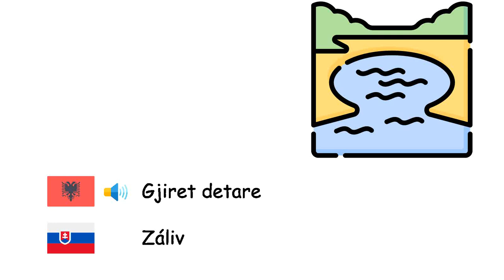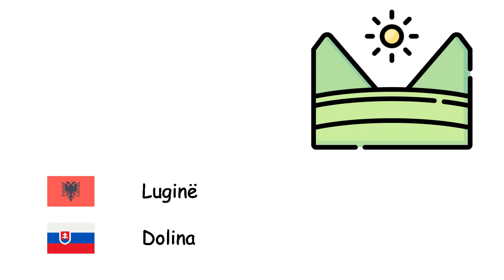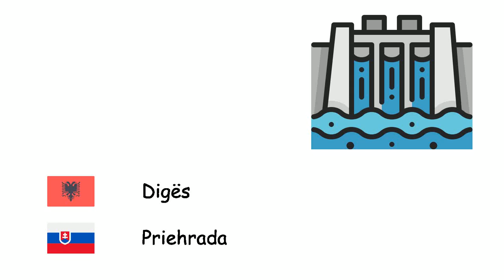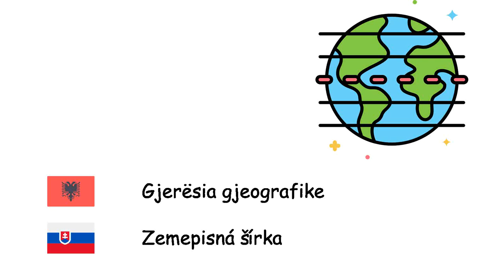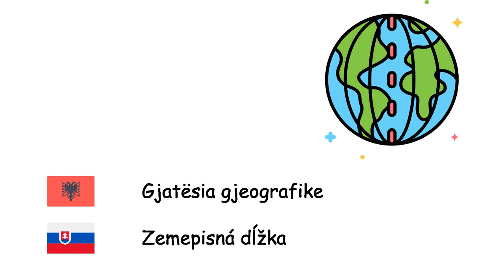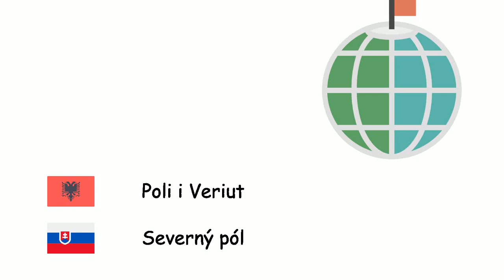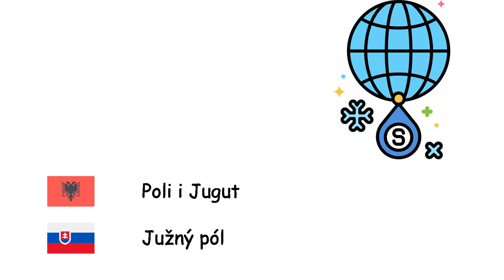Gjeografia (Gjuha sllovake) (sq-sk)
Fone TV
sq-sk-13
Geografia (Slovenčina)
Ishulli - Ostrov
Gjiret detare - Záliv
Kepi - Mys
Ngushticë - Prieliv
Kanali - Vodný kanál
Kënetë - Močiar
Atoli - Atol
Duna - Piesočná duna
Fushë - Rovina
Shpella - Jaskyňa
Ujëvara - Vodopád
Kanioni - Kaňon
Gadishulli - Polostrov
Pllaja - Náhorná rovina
Luginë - Dolina
Mali - Vrch
Liqeni - Jazero
Deti - More
Oqeani - Oceán
Shkretëtira - Púšť
Digës - Priehrada
Shkëmb - Útes
Vullkani - Sopka
Oazi - Oáza
Laguna - Lagúna
Tërmeti - Zemetrasenie
Cunami - Cunami
Batica dhe zbatica - Oceánske slapy
Abrazioni - Erózia
Klima - Podnebie
Pllaka tektonike - Platňová tektonika
Gjerësia gjeografike - Zemepisná šírka
Gjatësia gjeografike - Zemepisná dĺžka
Busulla - Kompas
Kontinentet - Kontinent
Horizonti - Obzor
Lavë - Láva
Magma - Magma
Harta - Mapa
Ekuatori - Rovník
Thatësirë - Sucho
Bujqësia - Poľnohospodárstvo
Ajsberg - Kryha
Përmbytja - Povodeň
Ujërat nëntokësorë - Podzemná voda
Atmosfera - Atmosféra
Dheu - Pôda
Zona tropike - Tropické pásmo
Poli i Veriut - Severný pól
Poli i Jugut - Južný pól
Nafta e papërpunuar - Ropa
Gazi natyror - Zemný plyn